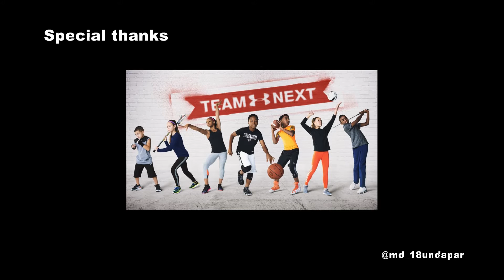Left Ankle Tweaks Hurt TheShipLife: Vlog 18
Let's chat on Social Media -- Hola @ ya boi, PEACE!

I am going to shoot 18undapar in 1 round of golf. Do whateva it takes. This is my journey.